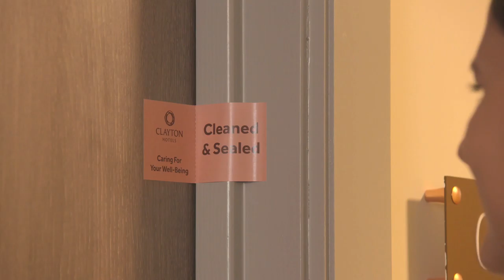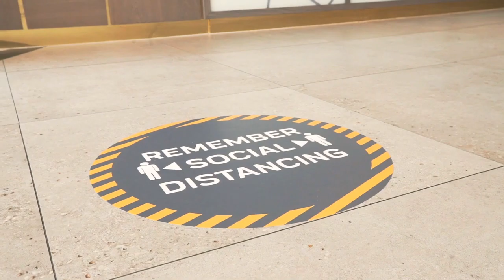Dalata Hotel Group (IRL & UK) reveals their Keep Safe Programme - Business Traveller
Pat McCann, CEO: Dalata Hotel Group doors will be open again from 29th June 2020 in Ireland, 4th July in the UK and 20th July in Northern Ireland. The hotel group is ready to welcome clients, with a new guest experience that puts safety alongside hospitality.

Over the past few months, the Dalata Hotel Group have developed the Dalata Hotels Keep Safe Programme, which they claim has introduced advanced sanitisation measures. This includes rigorous health and safety training for all staff, improved technology through their online guest platform, that includes contactless check-in and check-out, 'Click and collect' dining service and much more.

Video Transcript:
- Hello, everybody. I'm delighted to be here today, to tell you that we're really looking forward to welcoming you as our guest. The health and safety of our guests, our suppliers and our employees are of paramount importance.

- [Announcer] We have convenient online check-in and sanitization stations at every hotel entrance, added social distancing signage markers and protective perspex screens. We're adopting enhanced cleaning procedures to protect our guests and our fully trained team. Our lifts are equipped with contactless hand sanitizing dispensers. Our robust cleaning procedures have been enhanced, our teams having received the highest levels of training. All high touchpoints are thoroughly and regularly cleaned. We've introduced WHO and health service approved advanced cleaning technologies, allowing you to enjoy your stay in comfort and safety. Dalata Hotel Group is accredited with Bureau Veritas, the world's leader in hygiene testing, inspection and certification. Locate your unique room QR code on your mirror to access all guest information you need for dining options or for ordering room service. Social distancing will be in place in all public areas. You'll be seated in accordance with government social distancing guidelines. Breakfast, lunch and dinner can be enjoyed in the restaurant. Or you can choose our convenient click and collect service. Online check-out is easy and again, contactless. Simply drop your key card into the express check-out box as you leave. And what we'd like is, that when you'd return to our hotels that we're open, friendly and that you feel very comfortable and very confident. That's the key to all of this. So as time progresses, we look forward to hearing from you and we really look forward to welcoming you back to our hotels.

FOGGING SPRAY
A 'fogging' system using Anolyte, an electro-chemically activated water [ECA*] that is non-toxic and environmentally friendly. This very effectively deals with viruses and other air and surface contaminants.

BUREAU VERITAS ACCREDITATION
Dalata Hotel Group has appointed Bureau Veritas, a trusted global leader in testing, inspections and certification. By using this expertise, they are ensuring the best practice compliance of measurements. Procedures and policies are delivered to the guests and staff subject to a rigorous review and site assessment by Bureau Veritas in order to achieve the accreditation for each of the hotels.

ONLINE GUEST PLATFORM
The Dalata Hotel Group new guest platform is available and provides all guest information and dining options. This can be easily accessed through the QR code that guests see on their hotel bedroom mirror.

DINING OPTIONS
The Dalata Hotel Group restaurants are open, with bars open only for food service. The hotels will have a range of food and beverage options and increased in-room dining options available with 'Click and collect' service through the online guest platform.